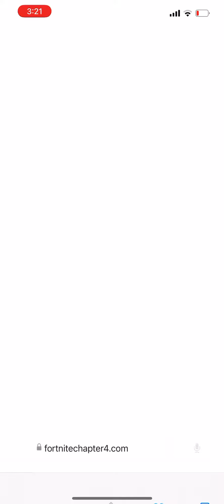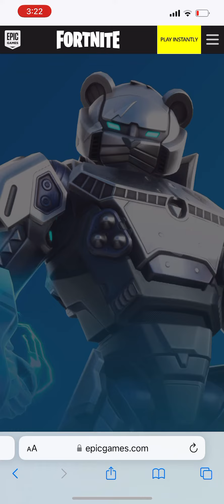Redeem This Code for a FREE Loading Screen!! (Chapter 4 Exclusive Reward)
Code: PQVER-SBM7G-NEFB6-98BWW

Redeem the code above to unlock the "Fractured Light Loading Screen" to commemorate the launch of Fortnite Chapter 4

Expires on December 12, 2022